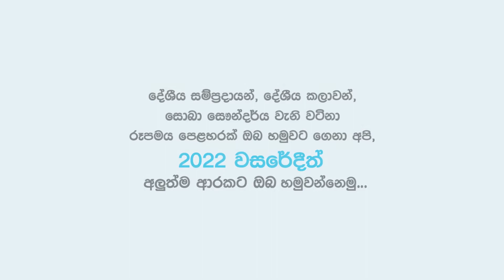දේශීයත්වය හා සබැඳුනු SLT-MOBITEL සබැඳියාවේ සුන්දර මතක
දේශීයත්වය හා සබැඳුනු ශ්‍රී ලාංකික ජීවන රටාවේ විවිධ පැතිකඩ හෙළි කරන SLT-MOBITEL සබැඳියාවේ සුන්දර මතක කිහිපයක් මෙසේ දිගහරින්නෙමු.
වසර ගණනක් පුරාවට නොකඩවා කරගෙන ආ මේ සත්කාරය 2022 වසරේදීත්, තවත් නවමු මුහුණුවරකින් ඔබ වෙතට...

අපත් සමඟින් රැඳී සිටින්න...